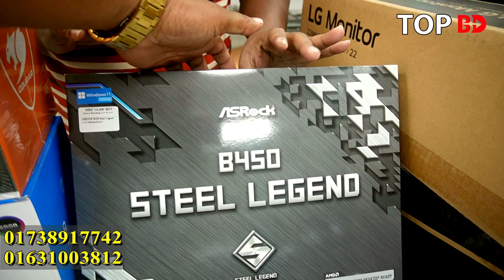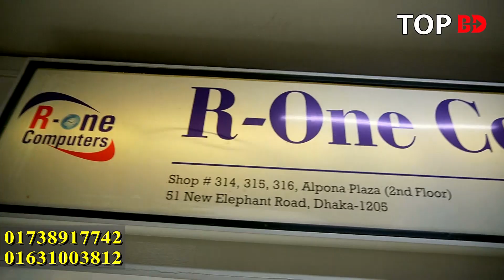ফুল গেমিং ও সকল কাজের পিসি। Computer price in Bangladesh | Gaming PC Build | i5 pc RYZEN কম্পিউটার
যোগাযোগ
R-One Compute
আলপনা প্লাজা (৩য় তলা), নিউ এ্যালিফ্যান্ট রোড, ঢাকা।